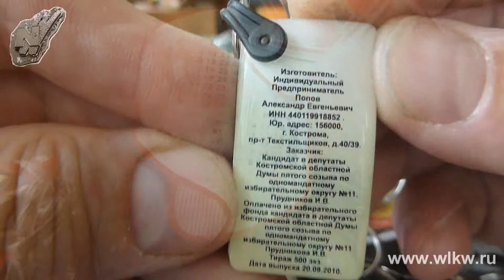брелоки календарики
Изготовление многолепестковых брелоков  с полимерным покрытием.
Сувенирные брелоки можно делать не только в неразборном варианте, но и многолепестковые. В этом случае появившиеся площади можно использовать для нанесения нужной информации, например напечатать календарик на год, впечатать фотографию или еще какую-нибудь нужную рекламную информацию.
Количество дополнительных лепестков в брелоке может быть от одного до 4-5 штук.